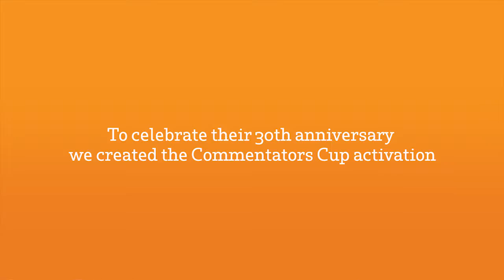Bankwest: Commentator's Cup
A brand experience to promote Bankwest's association with Western Australian AFL football team the West Coast Eagles and to drive downloads of the Bankwest app "Commentator's Cup".

Participants in the fan zone before home games, entered a fully branded trailer with a bespoke commentating booth to view televised classic footage and offer their commentary over the microphone to the waiting crowd.